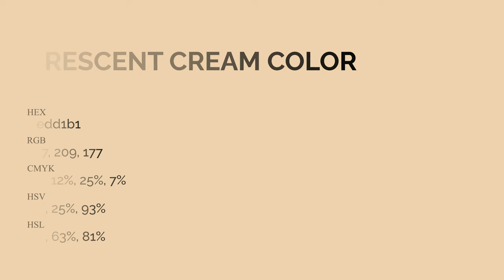Crescent Cream color edd1b1 hex Cool Yellow color edd1b1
What color is Crescent Cream ? edd1b1 hex, Cool Yellow color edd1b1

Hex edd1b1 Color Code is also known as Crescent Cream color

Hex edd1b1 Color code in RGB color code model is created after adding 92.94% red color, 81.96% green color and 69.41% blue color.
Hex edd1b1 Color code in CMYK color (process color) code model is generated after subtraction of 0% cyan, 12% magenta, 25% yellow, 07% black.